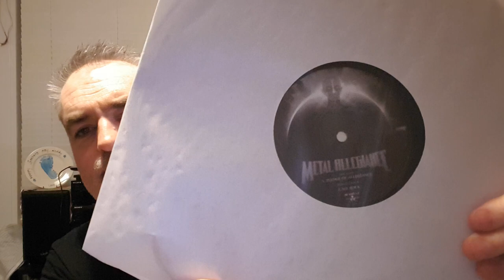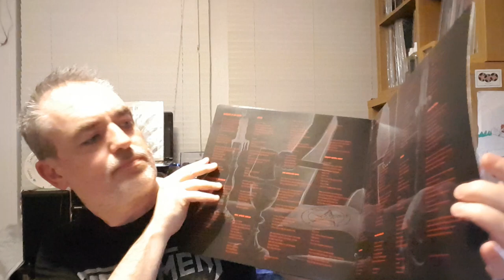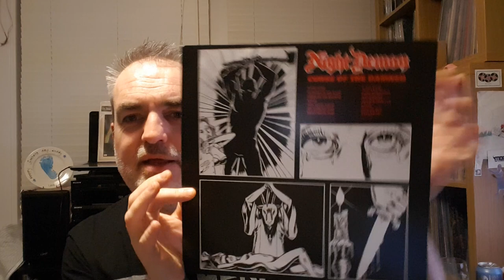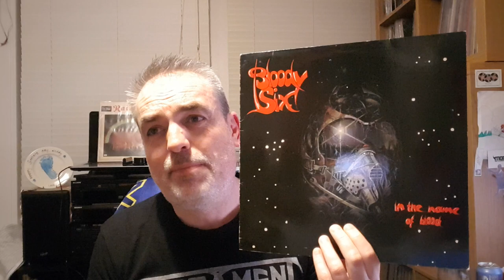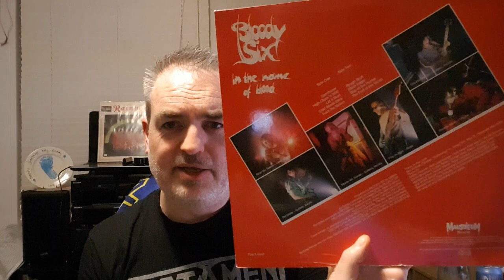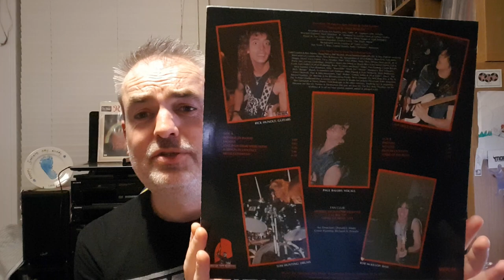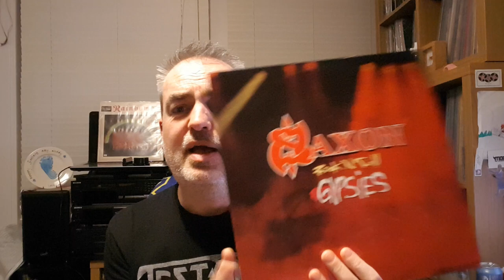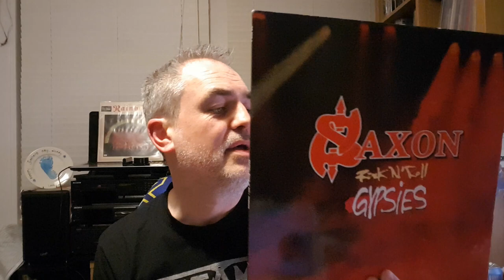Rock and Metal Vinyl Collection Update | It Came From The Inbox 8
7 more records rescued from the soon to explode vinyl inbox.